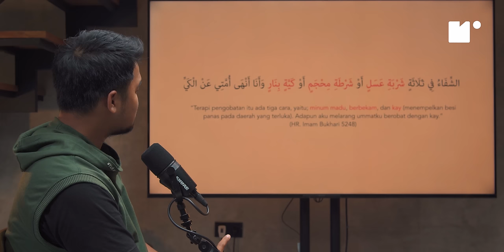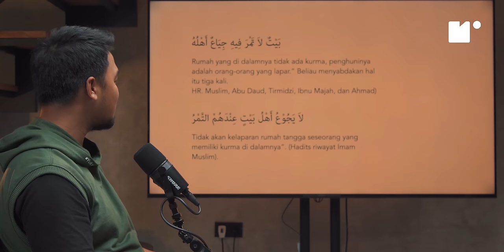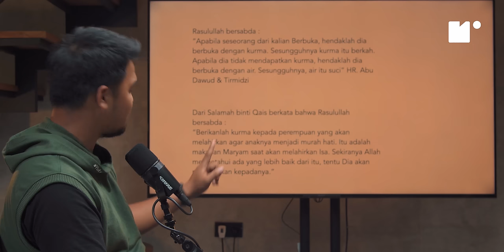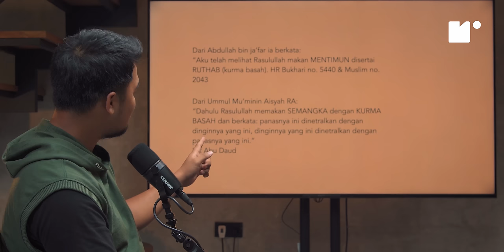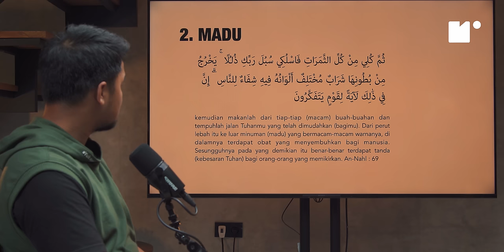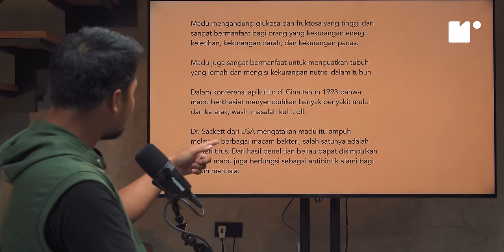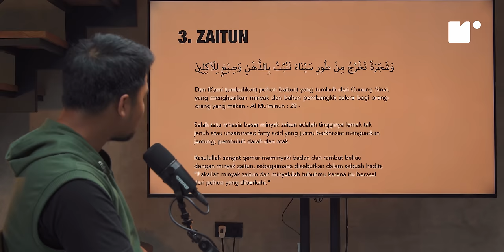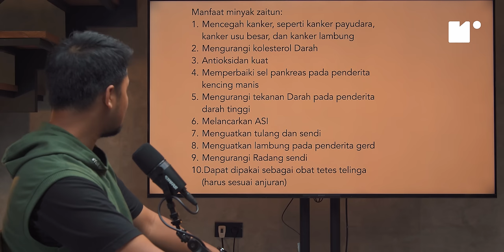Cukup Dengan Cara ini Menghilangkan Kecanduan Alkohol - Reconnect With Quran Eps 21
Mau dapatin materi kajian islam komprehensif dan seru bersama asatidz Yuk Ngaji? yuk gabung membershipnya yuk ngaji. Join disini ya:

Yang mau kaos Yukngaji yg dipakai Member Yukngaji di video ini silahkan kunjungi official store Yukngaji Merch ya. kepoin link ini